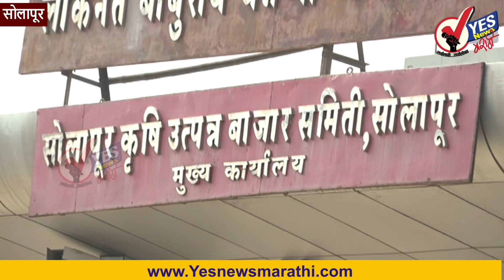सोलापूर बाजार समिती मधील लिलाव सुरू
तब्बल दीड महिन्यानंतर सोलापूर बाजार समितीमधील कांदा लिलाव सोमवार पासून सुरू झाले. आता दर आठवड्यातील सोमवार आणि गुरुवार या दिवशी कांदा लिलाव होणार असून मंगळवार ,बुधवार ,शुक्रवार आणि शनिवार या चार दिवशी भाजीपाला तसेच फळे लीलाव होणार  आहेत.